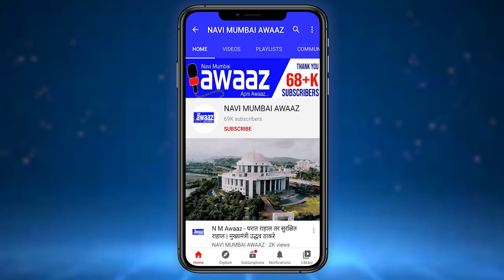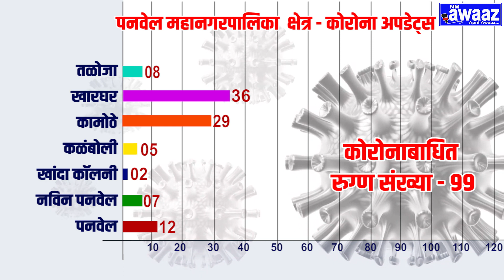N M Awaaz - (३० ऑक्टोबर )पनवेलमध्ये ९९ रुग्ण कोरोनाबाधित तर ७५ जण कोरोनामुक्त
कोविड १९ चाचणी केलेल्या रुग्णांची संख्या ८५२२७

७५ उपचार देऊन घरी सोडण्यात आलेल्या रुग्णांची संख्या

 एकूण बरे झालेल्या रुग्णांची संख्या २२१७७